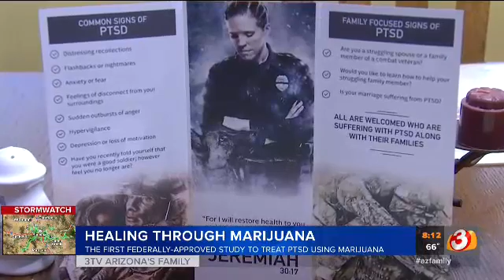Marijuana/PTSD Study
The first ever federally-approved study to treat PTSD using marijuana was just completed. Dr. Sue Sisley explains the difficulty in getting it done and a Valley Veteran tells us how this saved his life